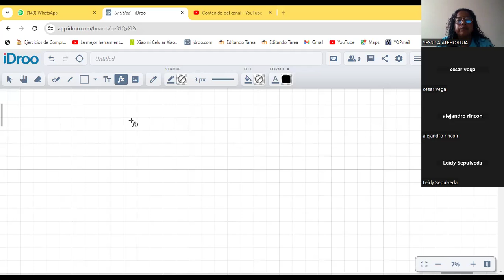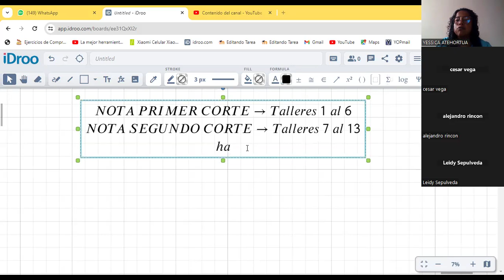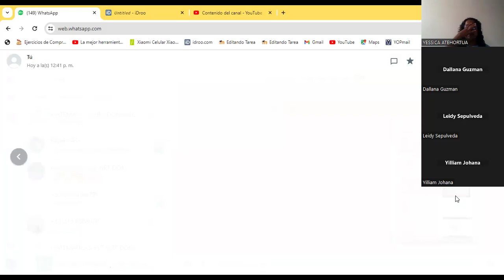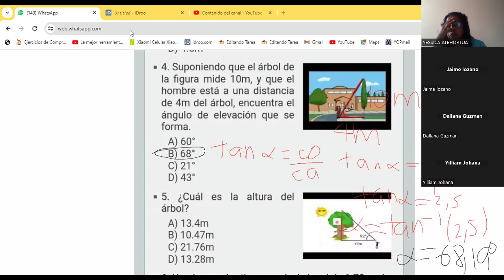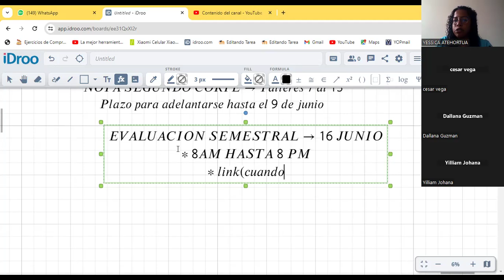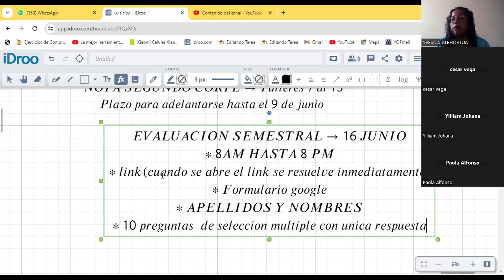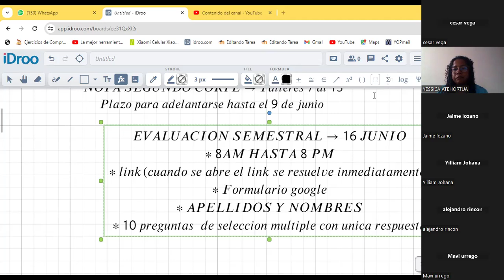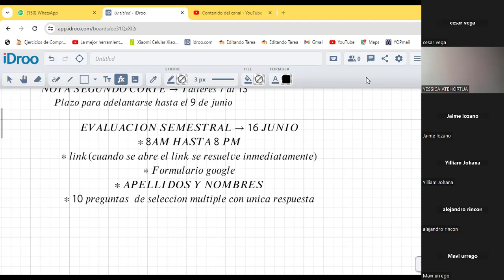DECIMO-UNDECIMO-EXPLICACIÒN DE LA EVALUACIÒN SEMESTRAL-DOMINGO-2/06